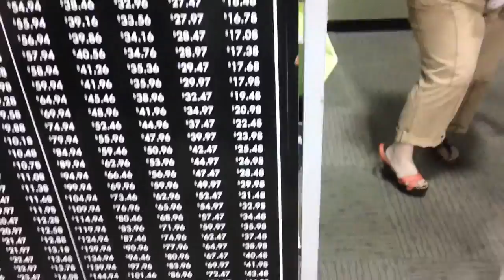SHOES: DAR'S ONLY WEAKNESS!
Brigham wakes up in a good mood. Darcie has to say goodbye to Hazel for the first time to go BACK TO WORK! Mommies are supposed to be with their babies. Ginger toots. Brigham gets excited and jealous all at the same time. Ginger's lips are about to fall off. Darcie shares her love for mushroom picking. Ginger likes to eat Bee Butt Honey... YUCK! We start talking about an idea for a balloon launch... it's in the works. Darcie does not share my love for Bon Iver. We all pile into the car and look for new shoes for me cause mine are talking to me.
Thank you all for your support and comments! We love sharing our family with you. Happy 100!

03/05/12 - day 102